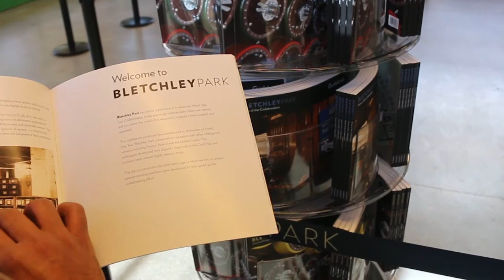City Of Roundabouts Milton Keynes Documentary official propmo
Why people Love Milton Keynes City first Urdu ducumentary based on Milton Keynes